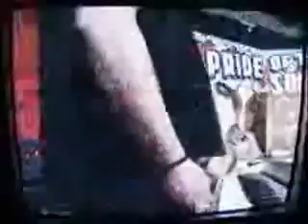Flabotonum - Live on CowTV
Flabotonum live on CowTV performing 'Nausea', promoting their score to NZ film 'My Beautiful World', September 2006, from their album 'The Absurdity of...'
Estrata Productions